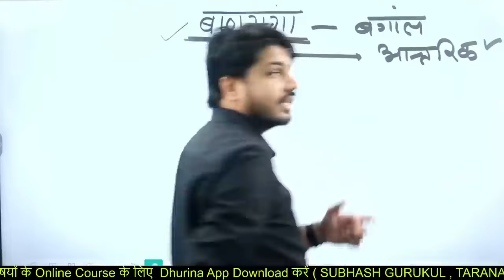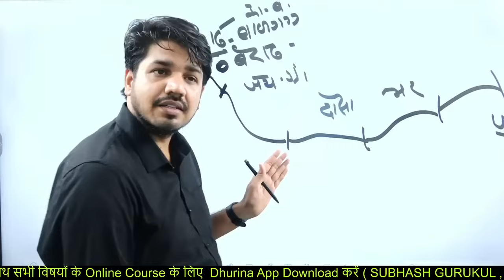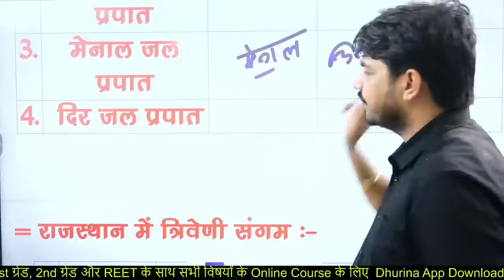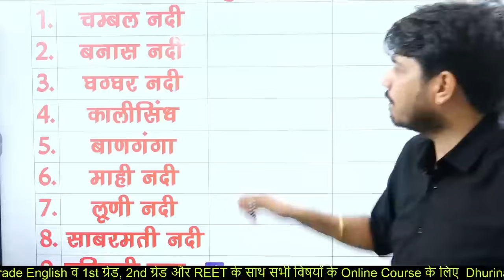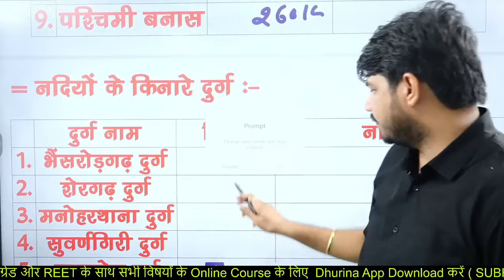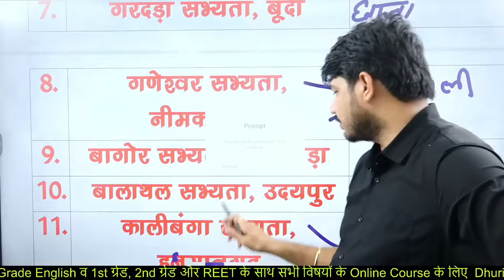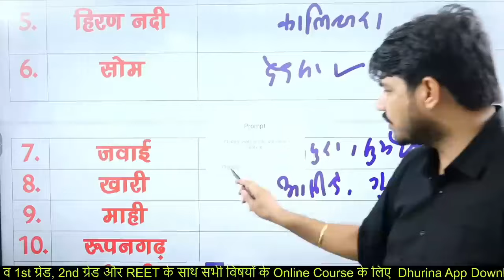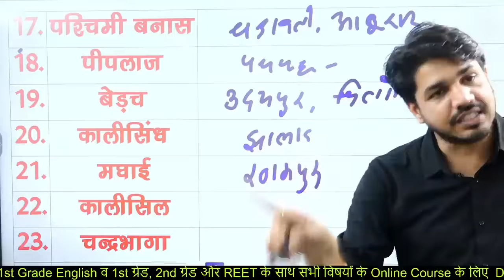Rajasthan Geography नदियां व त्रिवेणी संगम | नदियों किनारे दुर्ग | दिन-20वां | By Subhash Charan Sir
नए बैच में कोर्स खरीदने के लिए इस वीडियो को देखे:-    • How purchase Rajasthan new Batch Cour...